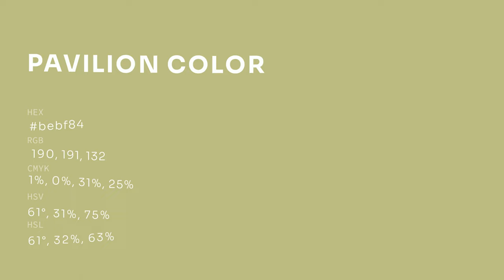Pavilion color bebf84 hex color - Green color - Cool color bebf84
What color is Pavilion ? bebf84 hex color - Green color - Cool color bebf84

Hex bebf84 Color Code is also known as Pavilion color.

Hex bebf84 Color code in RGB color code model is created after adding 74.51% red color, 74.90% green color and 51.76% blue color.
Hex bebf84 Color code in CMYK color (process color) code model is generated after subtraction of 0% cyan, 0% magenta, 30% yellow and 25% black.